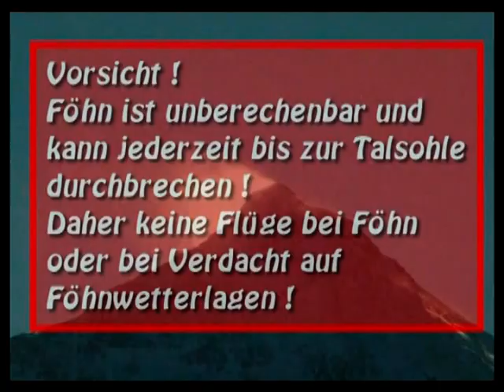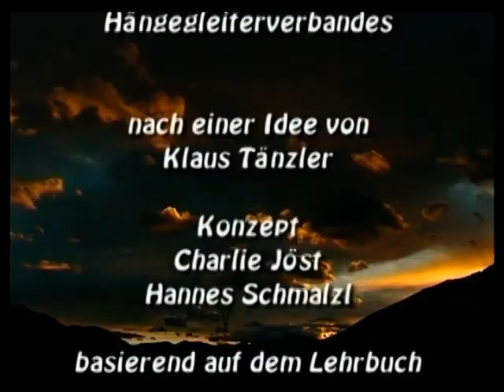기상설명3